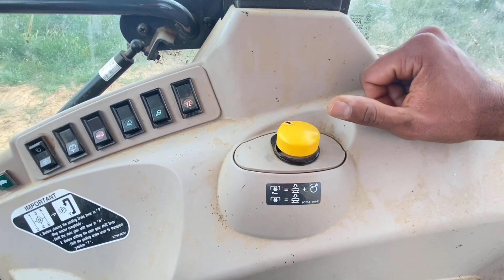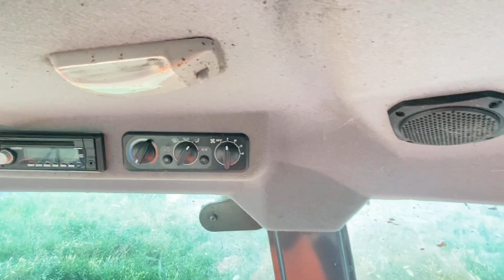kubota tractor information | Kubota ਟਰੈਕਟਰ ਦੀ ਖਾਸੀਅਤ | kitta khetibadi | tractor video punjab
in this video,  we review kubota tractor.
kubota tractor
tractor information
tractor video punjab
tractor video in punjabi

ਕਿੱਤਾ ਖੇਤੀਬਾੜੀ kitta khetibadi

50 ਲੀਟਰ ਦੁੱਧ ਦੇਣ ਵਾਲ਼ੀ ਗਾਂ।ਗਾਵਾਂ ਦਾ ਦੁੱਧ ਕਿਵੇਂ ਵਧਾਇਆ ਜਾ ਸਕਦਾ? How to increase cow's milk

ਇਸ ਚੈਨਲ ਵਿੱਚ ਅਸੀਂ ਤੁਹਾਨੂੰ ਖੇਤੀਬਾੜੀ, ਡੇਅਰੀ ਫਾਰਮ ਅਤੇ ਖੇਤੀਬਾੜੀ ਦੇ ਸੰਦਾਂ ਬਾਰੇ ਜਾਣਕਾਰੀ ਦਿੰਦੇ ਹਾਂ
ਇਸ ਚੈਨਲ ਵਿੱਚ ਦਿਖਾਏ ਗਏ ਜ਼ਿਆਦਾਤਰ ਖੇਤ ਆਸਟ੍ਰੇਲੀਆ ਦੇ ਹਨ
ਇਸ ਚੈਨਲ ਵਿੱਚ ਅਸੀਂ ਤੁਹਾਨੂੰ ਦੱਸਦੇ ਹਾਂ ਕਿ ਅਸੀਂ ਡੇਅਰੀ ਫਾਰਮਾਂ ਅਤੇ ਫਲਾਂ ਦੇ ਫਾਰਮਾਂ ਦਾ ਪ੍ਰਬੰਧ ਕਿਵੇਂ ਕਰਦੇ ਹਾਂ ਇਹ ਚੈਨਲ ਖੇਤੀਬਾੜੀ, ਬਾਗਬਾਨੀ ਅਤੇ ਡੇਅਰੀ ਬਾਰੇ ਹੈ.
ਅਸੀਂ ਕਿਸਾਨਾਂ ਨੂੰ ਫਸਲਾਂ, ਗਾਵਾਂ, ਖਾਦ, ਰਸਾਇਣਕ ਛਿੜਕਾਅ ਬਾਰੇ ਜਾਣਕਾਰੀ ਦਿੰਦੇ ਹਾਂ,
ਜੇ ਤੁਹਾਨੂੰ ਜਾਣਕਾਰੀ ਪਸੰਦ ਹੈ ਤਾਂ ਕਿਰਪਾ ਕਰਕੇ ਸਬਸਕ੍ਰਾਈਬ ਬਟਨ ਤੇ ਕਲਿਕ ਕਰੋ